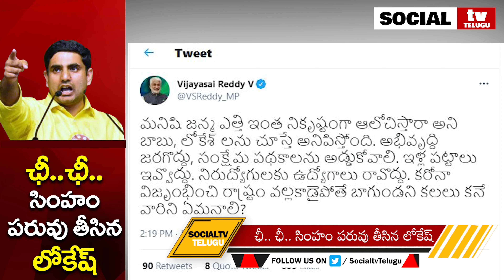ఛీ.. ఛీ.. సింహం పరువు తీసిన లోకేష్ | Nara Lokesh have Over Confidence in political Career |Social Tv